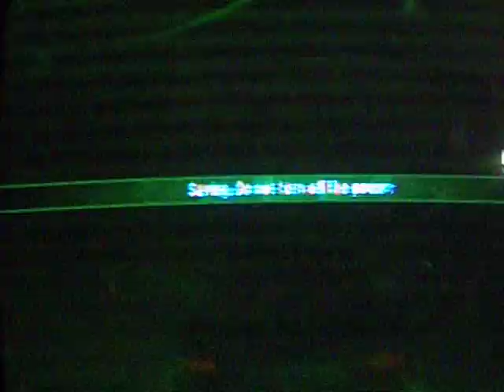Need For Speed Carbon Lets Play 02 - Makeing A Name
LIKE SHARE SUBSCRIBE Whats up we are starting a brand new lets play on the channel if you do not know this game it is basicly a high tech raceing simulation game with a deep storyline the objective is to beat all other rival race gangs and gain more territory for your gang along with unlocking higher tier car classes and new cars its a very good game slash that like button for your chronos airblade and i hope you enjoy! Also there is a playlist for your catching up needs :D